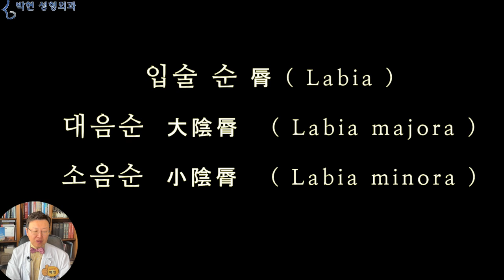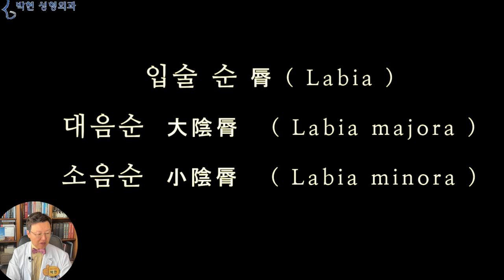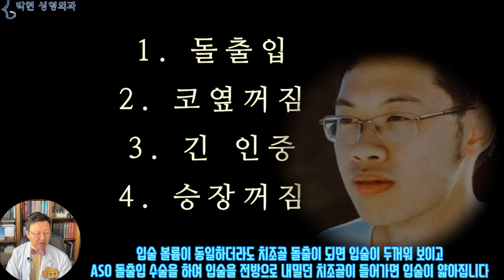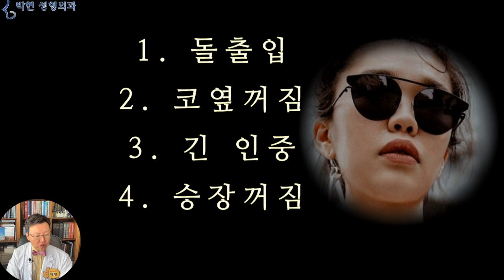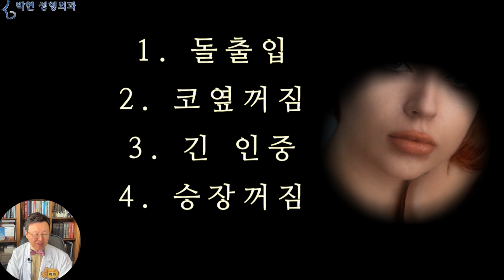입술 관상 - 연예인 비율로 입술 두꺼워지는법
코큰 동양인, 입술 두꺼운 동양인은 있지만, 서양인처럼 눈 큰 동양인은 매우 드물기 때문에 동양인에서는 눈성형이 가장 큰 효과를 볼 수 있는 성형수술인데요,
코비드 바이러스로 인해 마스크를 쓰면서 깨닿게 된 것이, “와 정말 우리나라 여성들 눈이 정말 예쁘네~ ”하고 감탄할만큼 눈의 예쁨은 이미 상향 평준화 된 것을 느낄수 있었습니다.
마스크를 쓰는 동안은 눈만 보였습니다만 마스크를 벗는 날이 오게 되면 하관과 입술이 적나라하게 보이게 되는데요, 오늘은 그에 대한 이야기를 드리도록 하겠습니다.
얼굴을 상부 중부 하부 3등분을 하였을 때 위쪽에는 눈, 중간은 코, 아래쪽은 입술이 관장하고 있는데요
눈이 작은 것이 한이 맺혀서 인지 강남 성형외과에서는 쌍꺼풀 수술, 눈매교정술, 앞트임 뒷트임 윗트임 밑트임 풀트임 사방트임하여 눈을 크게 하는 수술이 극도로 발전하고 있습니다.
중간얼굴에는 코와 광대가 있는데,,,광대가 지배하는 얼굴은 얼굴의 입체감을 저해하고 퍼지게 보이게 하여 안 예쁘므로
특히 동양인의 경우 광대를 축소하게 됨으로써 그리고 코를 높게 하는 융비술을 하여 중간 얼굴에서는 광대뼈 보다는 코가 더 돋보이도록 하고 있습니다.

하안면부에서의 제왕은 단연 입술인데요, 남성의 상징을 코라 할수 있듯이, 여성미의 상징은 여기 루즈를 바르는 입술이라고 할수 있습니다.
입술 순   脣 ( Labia )
대음순  大陰脣   ( Labia majora )
소음순  小陰脣   ( Labia minora )
동양에서는 입술을 순 이라고 하는데 여성 생식기인 대음순, 소음순이 바로 이 입술 순이고요  영어의 뿌리인 라틴어에서 입술이 라비아 인데 대음순이 라비아 메이저라, 소음순이 라비아 마이노라 라고 하여 입술은 여성 그 자체를 뜻하는것이라고 보시면 되겠습니다.
동영상에 사용할 사진을 인터넷에서 찾다 보면 정말 기발한 사진들을 많이 보게 되는데요, 여기 이 여성의 얼굴의 풍모와,,, 이 분이 들고 있는 이 칼의 서늘함이 정말 잘 어울린다고 생각됩니다.

입술 관상은 초코파이 情
윗입술 관상 = 주는 情
아랫입술 관상 = 받는 情
입술 관상을 한마디로 정의하면 초코파이 정(情) 인데요,,윗입술관상은 위에 있으니까 주는 情, 아랫입술 관상은 아래에 있으니까 받는 情입니다.
이분의 경우 아주 예쁜 얼굴인데 자애롭고 너그러운 인상이라기 보다는 차가운 얼음 공주의 느낌이 드는 것은 바로 이 얇은 입술 때문이 되겠습니다.
만일 이 여성의 눈을 2배 3배로 크게 한다면 괴물 같겠고 코도 물론 그러하겠습니다만
입술은 얇은 입술과 두꺼운 입술의 볼륨 차이가 여기 두 여성의 차이를 보더라도 서 너배 이상 큰 차이가 날 수 있겠는데요,
만약 본인의 하관이 크다고 할 때 입술크기는 얼굴을 작아보이게 하는 강력한 도구가 됩니다. 이는 눈이 크면 눈가 여백이 줄어들어 보이고 코가 높으면 광대가 작아 보이는것과 같은 원리가 되겠습니다.
그러나 자칫 입술이 커지게 되면 촌스러운 인상이 되어 예쁘지 않는 얼굴형이 있겠는데요 이러한 얼굴비율을 하나하나 말씀 드리면

1. 돌출입
2. 코옆꺼짐
3. 긴 인중
4. 승장꺼짐
치조골 돌출인 경우에 입술을 크게 하면 흡사 흑인형 입술이 됩니다. 이의 반대되는 경우로는 돌출입 ASO 수술을 하게 되면 입술이 작아집니다.
돌출입은 일부의 사람들에게 나타나는 현상입니다만 2번 코옆꺼짐은 연예인형 얼굴이 아닌 일반인의 경우 90% 이상 있는데요,,, 이렇게 코옆이 꺼진 경우 입술이 커지면 뾰루퉁한 얼굴이 됩니다.
세 번째로 인중이 길 경우 입술이 커지면 오리 입술이 됩니다.
인중길이 대 아래턱 길이가 1:2 일 때 입술이 커지면 예쁩니다만, 귀족수술이나 고양이 수술후 인중이 길어지게 되면 이 비율이 망가지게 되는데요, 그때 물고기 입모양, 혹은 붕어 입술 모양으로,,, 표정을 자꾸 지으라고 하는데 이 모양이 얼마나 안 예쁜지에 대해서는 지난 시간에 말씀 드린바가 있습니다.
마지막으로 승장함몰이 있는 경우 입술이 커지면 성형한 티가 많이 나게 되는데요, 입술의 위쪽으로는 코옆꺼짐, 입술의 아래쪽으로는 승장꺼짐이 같은 원리라고 보시면 되겠습니다.

지방이식 전문 병원인 저희 박현 성형외과에서는 입술을 도톰하게 하는 방법으로 입술 필러를 전혀 사용하지 않는 것은 아닙니다만 주로 입술 지방이식을 하고 있는데요, 그러면 대부분의 환자분들이 입술은 자꾸 움직여서 지방이 생착이 안 되지 않나요? 입술 지방이식 하는데는 거의 없던데요? 하시더라고요.
필러가 얼마나 오래가나요? 동영상에서도 말씀 드린바와 같이 필러는 기본적으로 이물질이기 때문에 저의 경우도 맞은지 10년이 넘었는데요 가끔 피곤하거나 하면 붓고 염증이 나는 경우를 겪어 보았기 때문에, 부작용이 염려스러운 입술 필러보다는 이물질로 인한 부작용이 없고 영구적인인 지방이식을 1차적으로 고려 하고 있습니다.
이때 고려 해야 할 점이,입술 지방이식으로 입술을 크게 하여 예뻐지려면 방금 말씀 드린 요소들을 하나하나 검토해 봐야 한다는것입니다.
이러한 점을 간과하고, 눈이 커지면 무조건 예쁠거야, 코가 얇쌍하고 높으면 무조건 예쁠거야 하고 생각하듯이 입술 필러를 맞거나 하게 되면 입술 지방이식을 하게 되면 강남성괴의 지름길이 되겠습니다.
다음 시간에는 하관이 큰 얼굴에서 어떤 비율로 입술 지방이식을 하게 되면 하관축소 효과가 나타나게 되는지에 대한 얼굴 분석을 해 드리도록 하겠습니다.